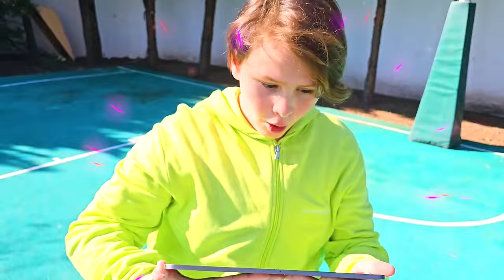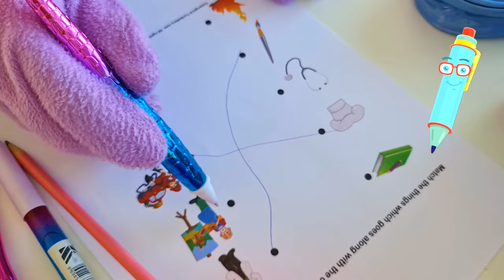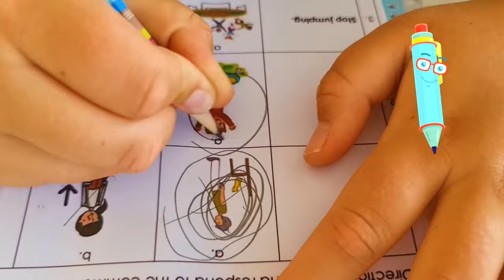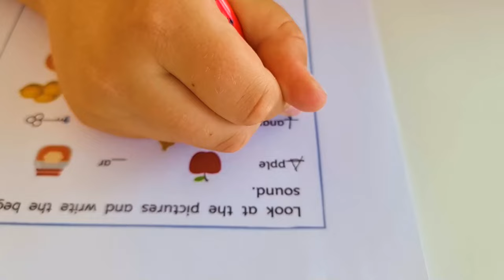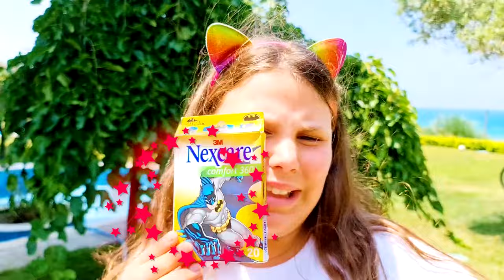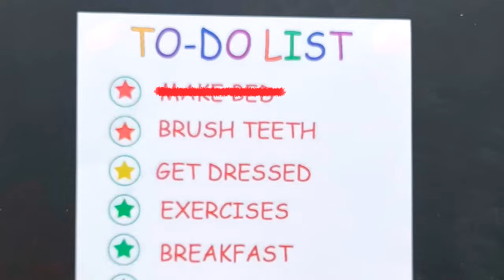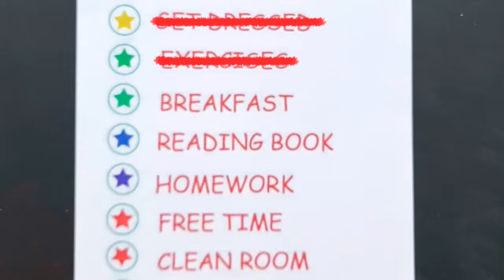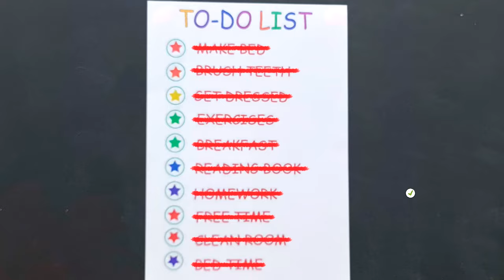Three superhero chefs show their culinary skills